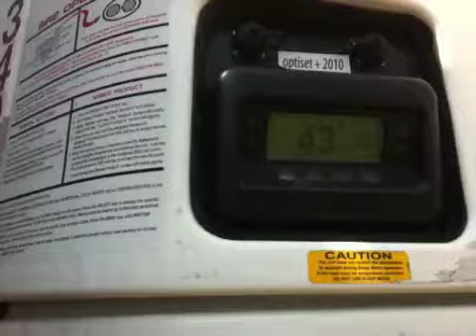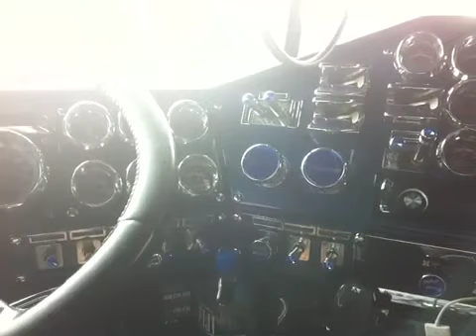esperando pra carrega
em buffalo ny